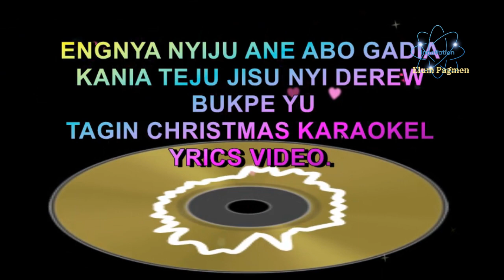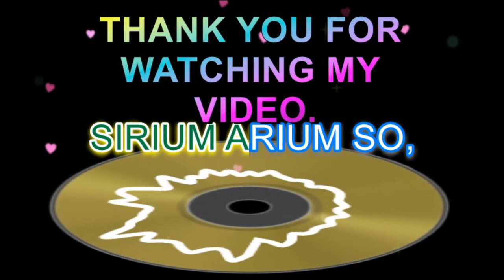ENGNYI NYIJU ANE ABO GADIA LYRICS VIDEO/TAGIN CHRISTMAS SONG/ EDITED BY ELUM PAGMEN